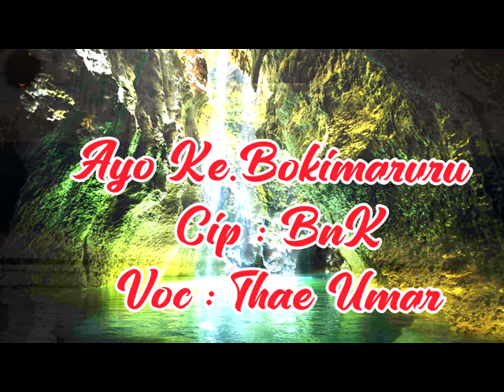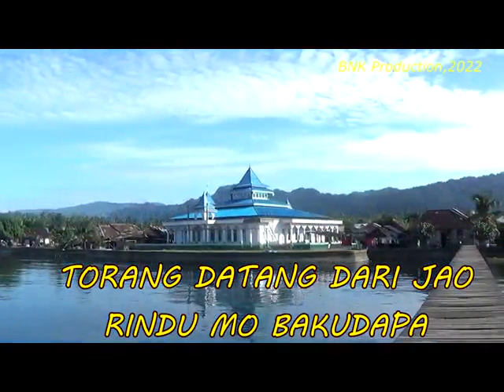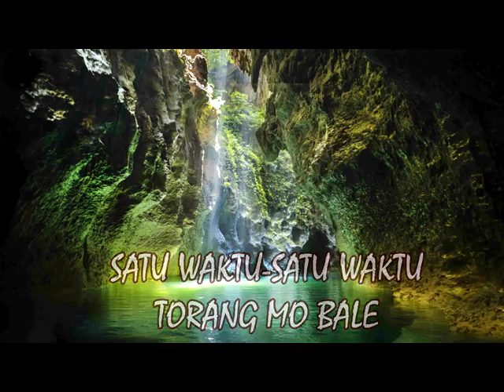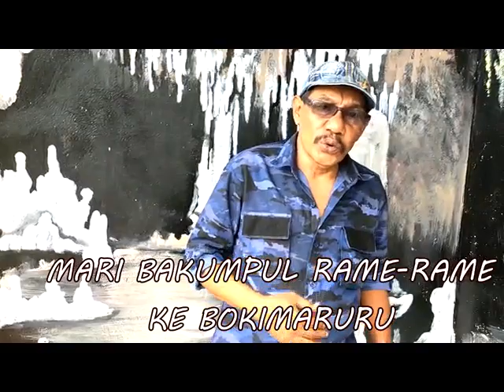AYO KE BOKIMARURU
Dokumen dari KIMOS GB